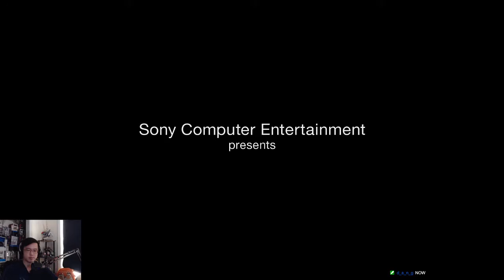First time Blodbourne - Tackling the DLC - Part 12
All I need are a few deaths to warm up.